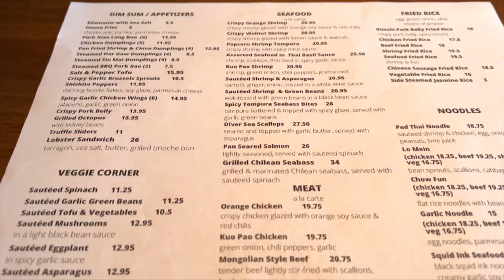first vlog of the new year | challan